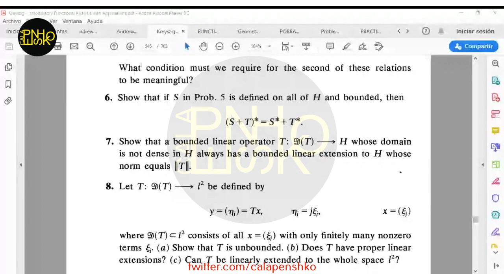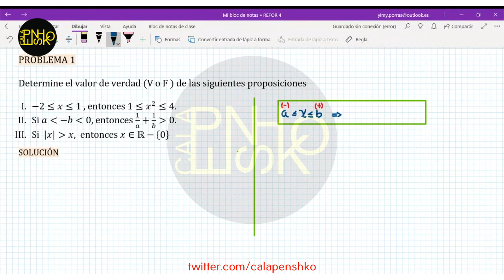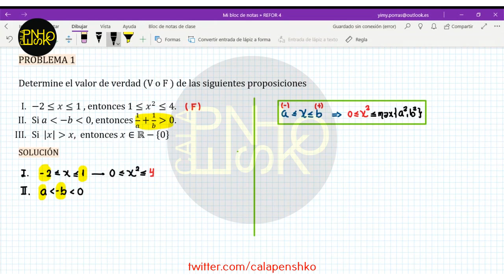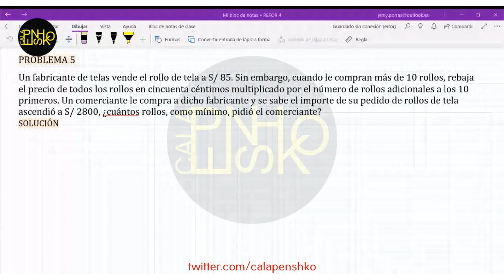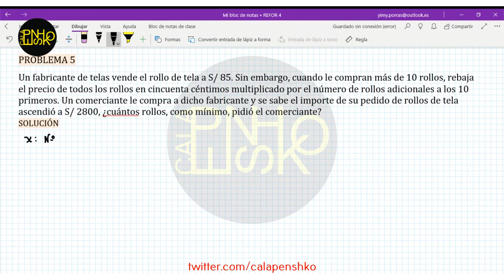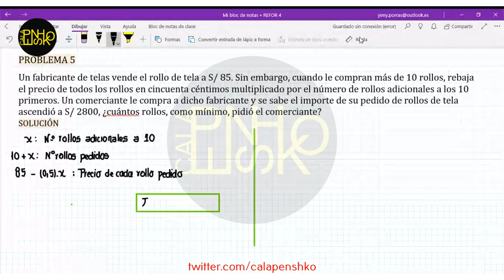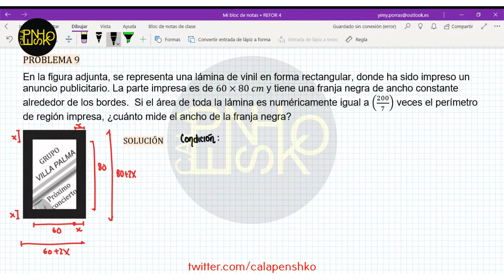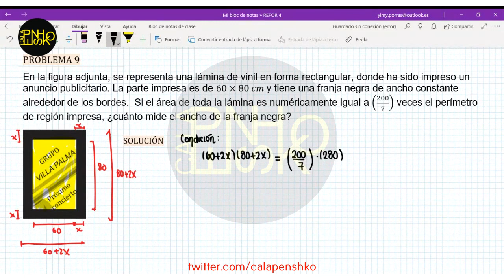Álgebra S04 - Ciclo Reforzamiento 2020 I 📚🖥️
Semana 4
Ciclo: 2️⃣0️⃣2️⃣1️⃣ 2️⃣
Ciclo👨🏻‍🏫: Reforzamiento
📚Curso: Álgebra